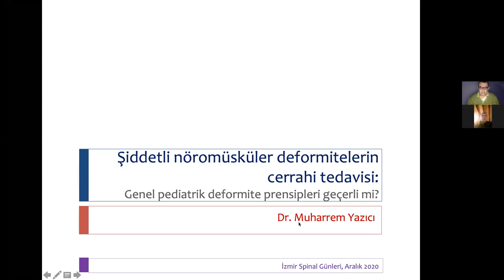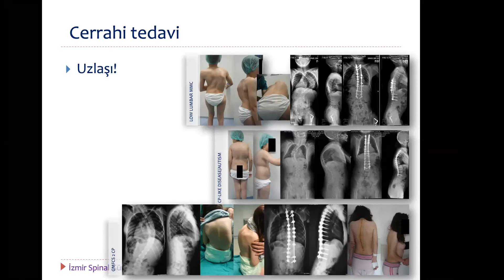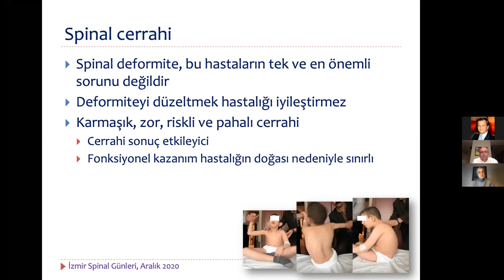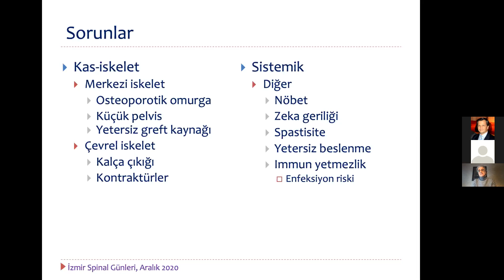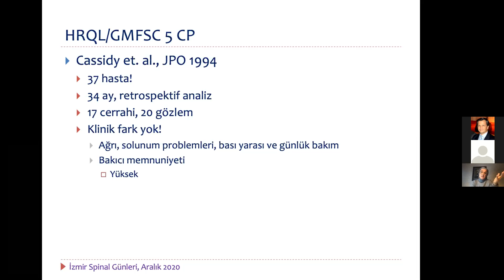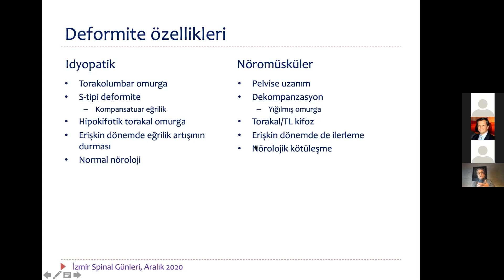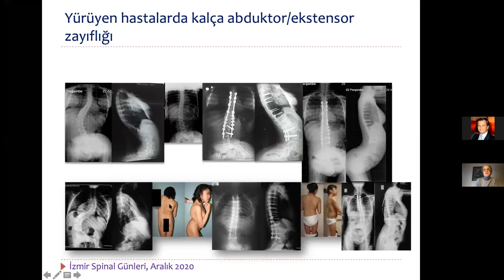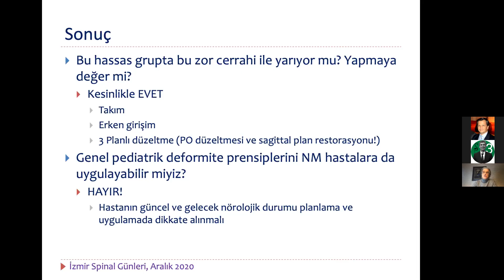İzmir Spinal Günleri: Muharrem Yazıcı: Şiddetli Nöromüsküler Omurga Eğriliklerinin Yönetimi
İzmir Spinal Günleri
Muharrem Yazıcı: Şiddetli Nöromüsküler Omurga Eğriliklerinin Yönetimi
Moderatör: Kamil Sucu, Mehmet Zileli, Haluk Berk
23 Aralık 2020